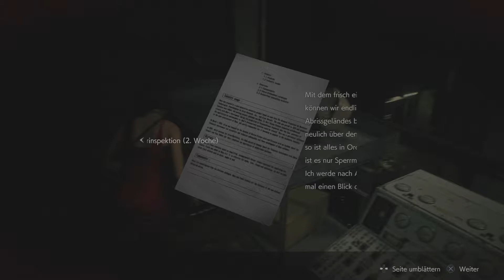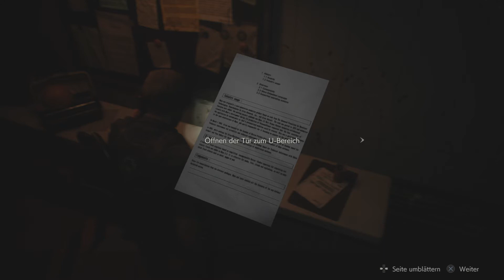RESIDENT EVIL 2 REMAKE Platin-Let's-Play #12 | Hacke um dein Leben! (deutsch/german)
Ada muss sich allein durch die Kanäle kämpfen, nachdem Leon eine Schusswunde erlitten hat. Dank ihres Hack-Geräts kann sie die Elektronik manipulieren, wie es ihr passt.